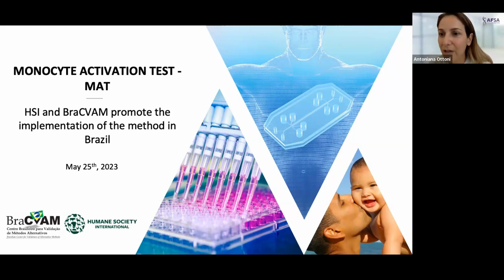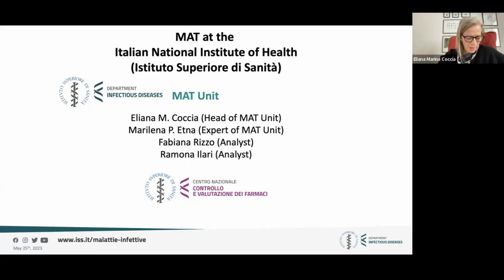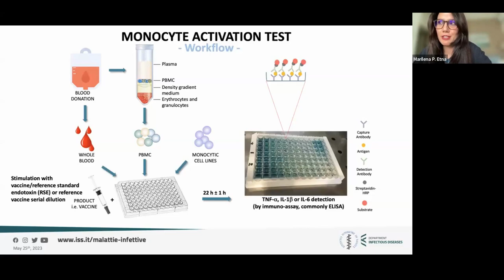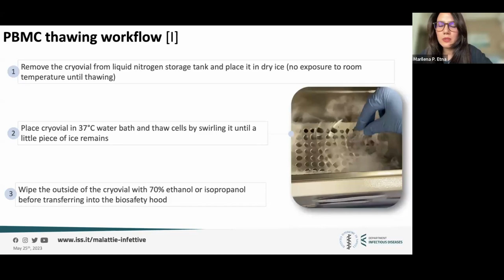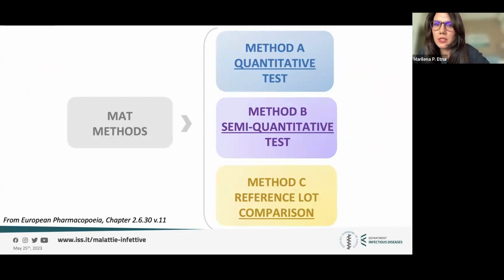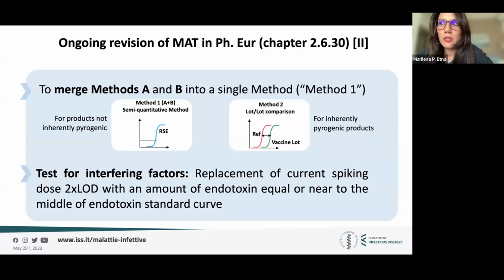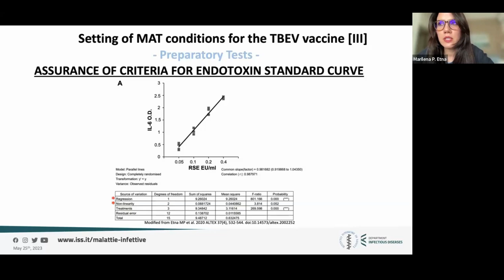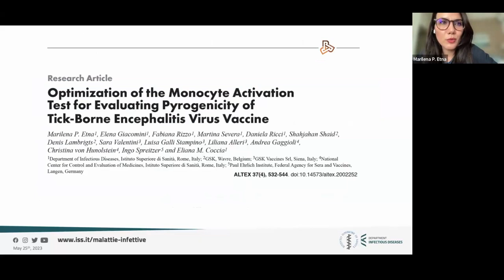Monocyte Activation Test the experience of the Italian Institute of Health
The experts from the Italian Institute of Health, Dr Eliana Coccia and Dr Marilena Etna, present their experience with the Monocyte Activation Test and describe how the test is defined within the European Pharmacopoeia and how it has been changing to better support its implementation.

Presenter Biographies:

Eliana M Coccia
Research Director, Istituto Superiore di Sanità

Eliana Marina Coccia, PhD is Research Director of the Immunology Unit at the Department of Infectious Diseases, Istituto Superiore di Sanità, Rome-Italy.  She received her Ph.D. in Biological Sciences in 1984 from University of Rome, working on the effect of type I IFN on the growth and differentiation of Friend erythroleukemia cells. From 1984 to 1985, she was a post-doctoral fellow at the Weizmann Institute of Science (Rehovot, Israel) to clone IFN-inducible genes. In 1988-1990 Guest Scientist at the European Molecular Biology Laboratories (Heidelberg, Germany) to study gene expression and regulation during the erythroid cell differentiation. In 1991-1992 she moved at the Pasteur Institute (Paris, France) to investigate the role of type I IFN on HIV replication.

Research activity: Analysis of B cell response in Multiple Sclerosis; Analysis of the host-pathogen interaction to understand how virulence factors modulate antimicrobial immunity and disease; Analysis of DC-driven immune responses and cytokine expression in the context of bacterial and viral infections; Analysis of altered innate and adaptive immune response in patients with autoimmune diseases; Studies on the IFN–induced gene regulation and transduction pathway in different primary cells, such as T helper type 1 cells, dendritic cells, macrophages, B cells and granulocytes; Effects of IFN on the cell growth and differentiation of different primary and transformed leukocytic cells; Role of IFN in the induction and maintenance of chronic inflammation; Development of in vitro human cell based methods to test vaccine potency and efficacy to replace animal models; Monocyte activation assay to determine the pyrogenicity in vaccine; Analysis of TLR agonists as adjuvant for EBOLA vaccine; characterization of nasal vaccine formulation on human cell-based models.

Regulator activity: Quality assessor of Phase I clinical trial dossier; Expert for Bacterial Endotoxin Working Party at EDQM - European Directorate for the Quality of Medicine; Assessor of dossier regarding experimental procedures and protocols in animal models.

Marilena P. Etna
Researcher, Istituto Superiore di Sanità

Dr. Etna is a Resident Researcher in the Department of Infectious Diseases at the Istituto Superiore di Sanità (Rome-Italy). She holds her Ph.D. in Medical Microbiology and Immunology in 2014 from University of Rome “Tor Vergata” working on the evasion mechanism exploited by Mycobacterium tuberculosis in subversion of host immune response and in particular, on the autophagy process in human primary cells. From 2013 to 2017, she obtained a fellow at Istituto Superiore di Sanità (Rome-Italy) for the identification of novel autophagy-regulated host targets to improve BCG vaccine immunogenicity. During this period, she also carried out a research training in the Unit of Cytokine Signaling at Pasteur Institute (Paris-France) for the characterization of the translatome of human dendritic cells infected with Mycobacterium tuberculosis. From 2017 she obtained a research contract at Istituto Superiore di Sanità (Rome-Italy) to optimize the Monocyte Activation Test (MAT) within the IMI2 VAC2VAC – Vaccine lot to vaccine lot comparison by consistency testing – project. She is currently the expert of MAT assay at Istituto Superiore di Sanità (Rome – Italy) for the batch release of vaccines for human use and in particular for the anti-meningococcal B vaccine. She has been actively involved in training activities on MAT for the Developing Country Manufacturers Network (DCVMN). She has been a member of the NC3Rs pyrogenicity testing focus group. In addition, her research activity focus on Immune-pathogenic mechanisms of infectious diseases and escaping strategies evolved by pathogens; transcriptional profiling of responses to infectious agents; immunotherapy of infectious diseases; development of alternative in vitro human cell-based methods to test vaccine potency and efficacy for the replacement of animal models; implementation of MAT to determine the pyrogenicity of vaccines. She is author of several scientific papers in international scientific journals and conference proceedings.